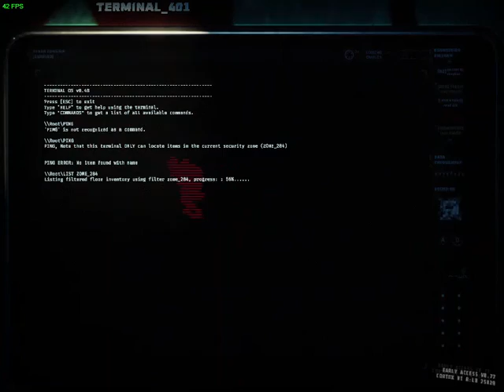GTFO 스카웃과 무수한 따가리와 마더가 같이 있는 혼돈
유일한 구원... 슬리퍼의 안락사...